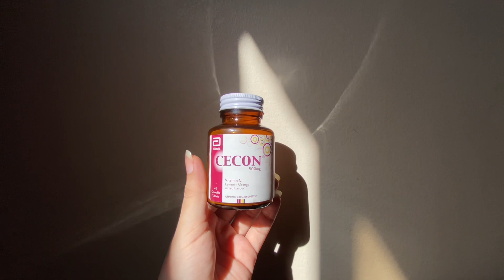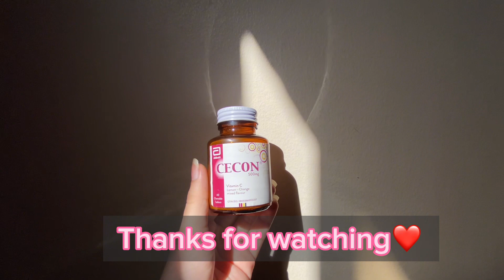Vitamin C tablets | CECON Vitamin C benefits |Multivitamins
Cecon tablets benefits
Vitamin C tablets guide
Vitamin C for skin whitening
Vitamin C dosage guide
Multivitamins

In this video, we dive deep into the world of Cecon tablets, your go-to source for vitamin C goodness. Discover the incredible benefits of Cecon, how it can boost your immunity, enhance your skin health, and more.

In this comprehensive Cecon review, we’ll explore its uses, advantages, and the optimal ways to incorporate it into your daily routine. Whether you’re looking to strengthen your immune system or improve your overall well-being, Cecon has got you covered.